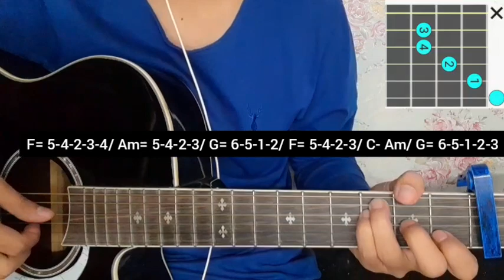Paniyon Sa - Atif Aslam | Guitar Lesson | Plucking & Chords | (Satyameva Jayate)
Paniyon Sa by Atif Aslam and Tulsi Kumar.

Lyrics:

Jo tere laagi preet mohe Rooh baar baar tera naam le
Kyon rab se hai maangi yehi dua
Tu hathon ki lakeerein thaam le

Chup hain baatein Dil kaise bayan main karun
Tu hi kehde woh jo Baat main keh na sakun

Ki sang tere paniyon sa
Paaniyon sa, paniyon sa behta rahun
Tu sunti rahe main kahaniyan sa kehta rahun

Ki sang tere baadlon sa
Baadlon sa, baadlon sa udta rahun
Tere ek ishare pe teri ore mudta rahun

Aaadhi zamin, aadha aasmaan tha
Aadhi manzilein, aadha raasta tha
Ek tere aane se mukammal hua sab yeh
Bin tere jahaan bhi bewajah tha

Tera dil banke main sath tere dhdakun
Khud ko tujhse ab door na jaane doon

Keep Supporting 🎸 ❤
Keep Playing 🎸